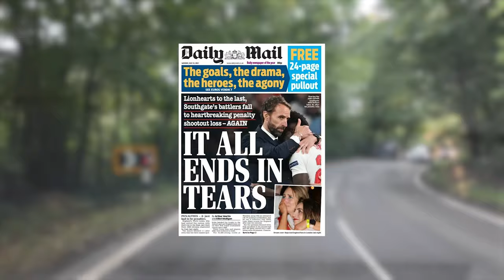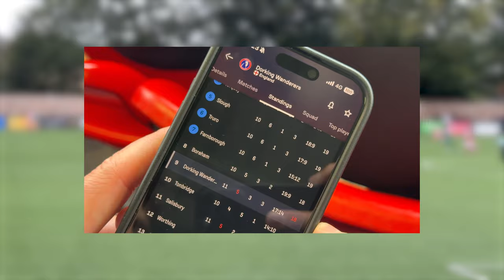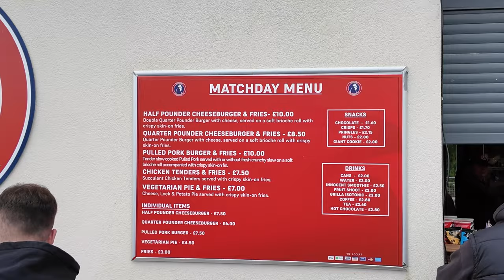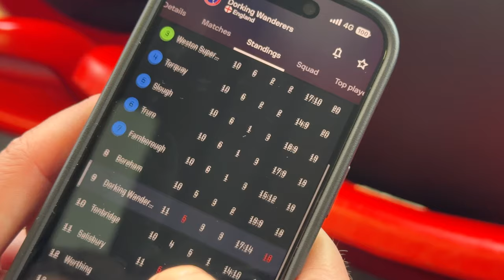IS NON LEAGUE FOOTBALL ANY GOOD? | DORKING WANDERERS | BEHIND THE GOAL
MAKE SURE TO CHECK OUT THE OFFICIAL DORKING WANDERERS YOUTUBE CHANNEL FOR FULL MATCH HIGHLIGHTS

Dan & Ben travel to Dorking Wanderers to see what Non League football has in store for them, They try out the food, see what the atmosphere is like and judge the football on display, stay tuned to the end in this non league encounter, between Marc White's Dorking Wanderers and Hemel Hempstead.